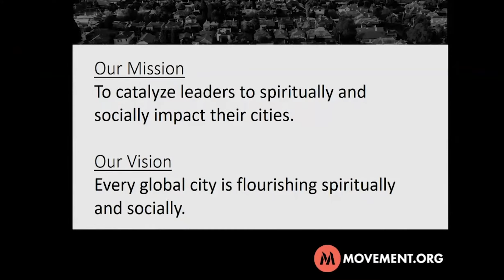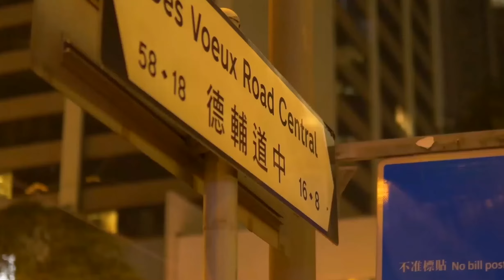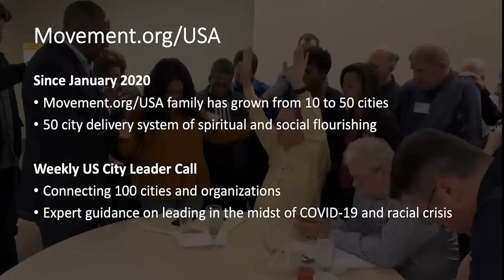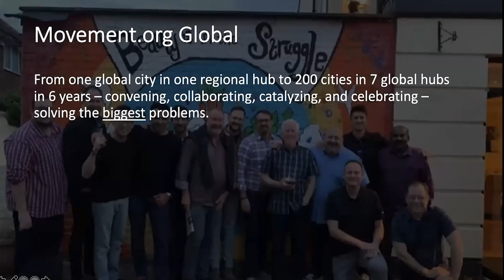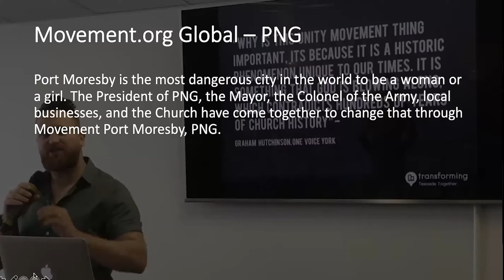Donor Zoom Summary/Recap Video